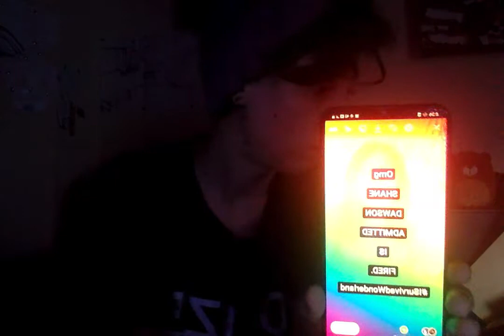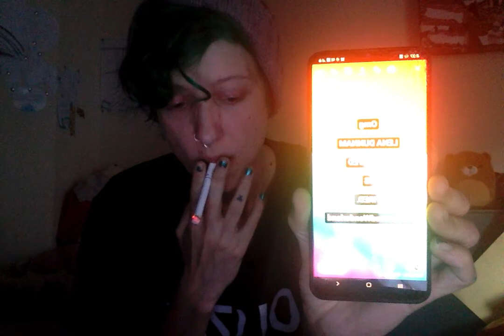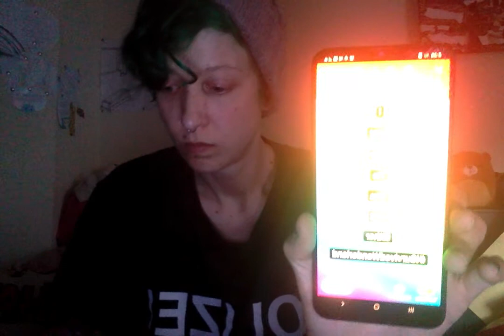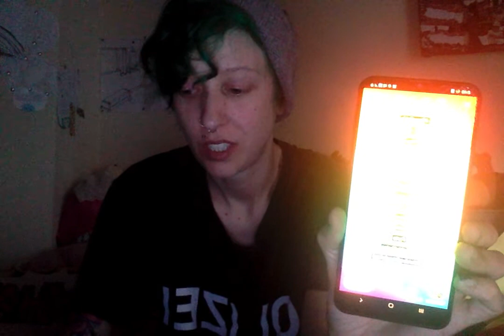(TW) 2020 | Reaction Video To Blaire White | ThisIsNotOkay | HowAreTheKids?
@msblairewhite is my new boss and this is incredibly horrible news to hear. I cannot say enough, that this type of behaviour - at any age - but, especially underage - is egregious.

As a transkid, I was targeted by pedophiles - I was an easy target because I had already been trained very well - within Modelling & Acting (3y/o).

I am 28 today, I have HAD to live as a transtrender for my own safety and I am not prepared to do this anymore.